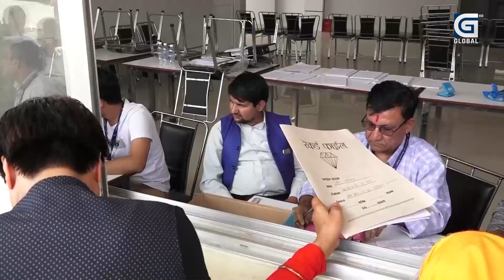बहशमा आउन देउवालाई ओलीको निम्तो, देउवाको कडा जवाफ IIGlobalSpecial